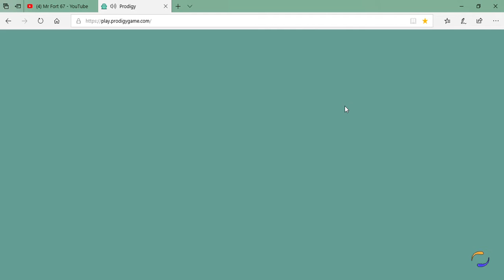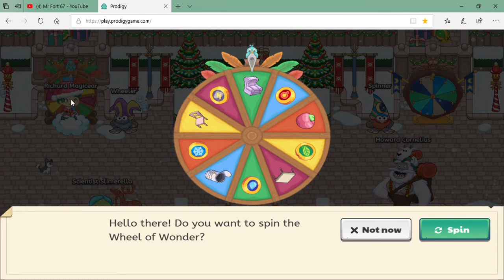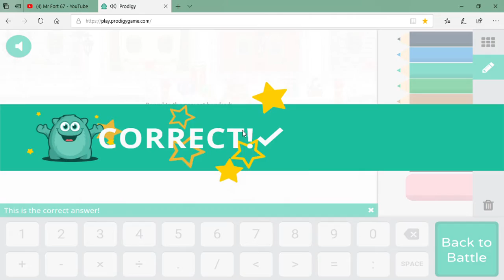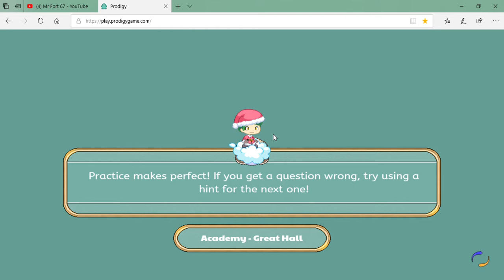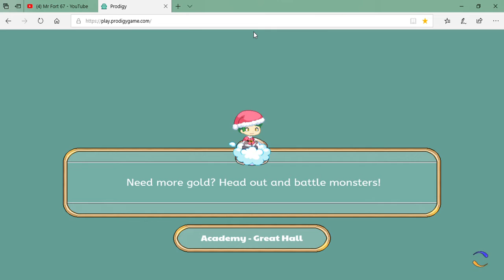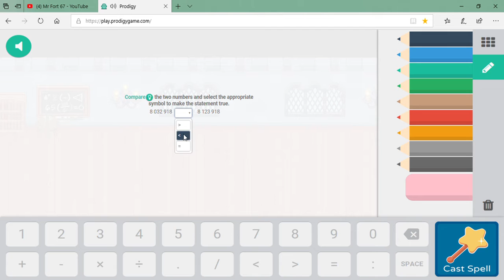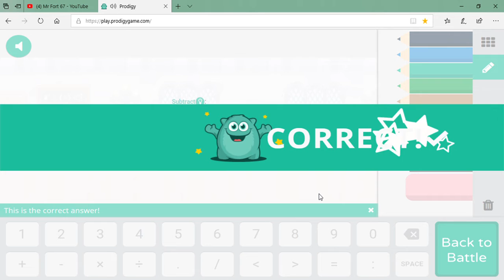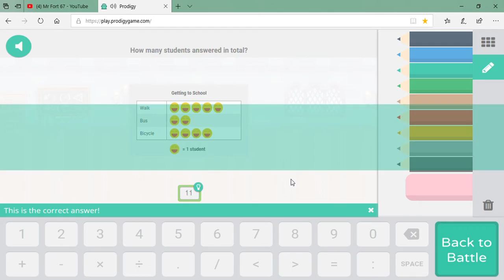25 Days Of Prodigy #6